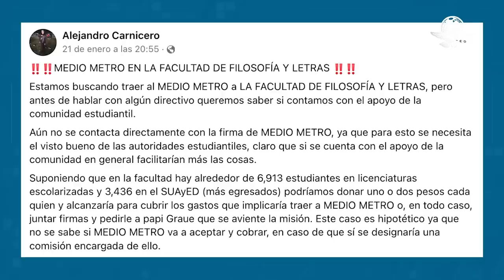¿Medio Metro en la UNAM? Estudiantes de Filosofía y Letras quieren llevarlo a la facultad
A través de Facebook se lanzó la propuesta de llevar al tiktoker, famoso por sus pasos virales, a la Facultad de la UNAM